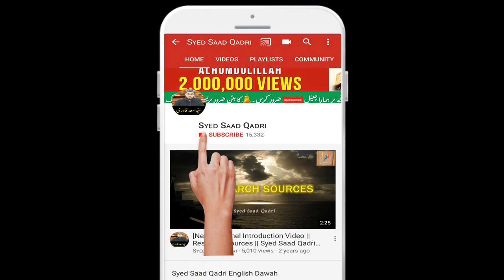Mushrikon ke jhote khudaon ka Mazak Udana Kaisa